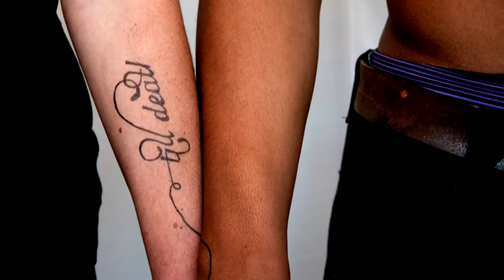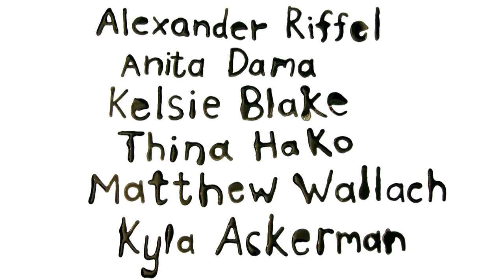Coldplay - Ink (Stop Motion)